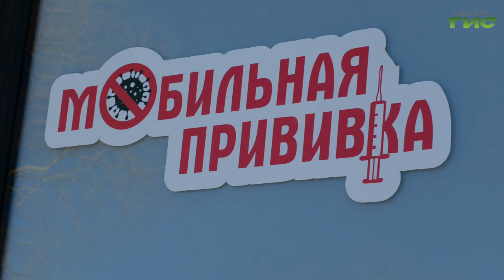Снижение заболеваемости коронавирусом медики связывают с вакцинацией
За сутки в Самарской области зафиксировали ещё 175 случаев заболевания новой коронавирусной инфекцией. Число заболевших в регионе -  380 653 человека. Снижение заболеваемости коронавирусом медики связывают с вакцинацией. Тем, у кого с момента первой процедуры прошло более полугода, рекомендуют привиться повторно. Для удобства сельских жителей по области курсируют передвижные ФАПы. Какие еще процедуры в них можно пройти, в нашем сюжете.